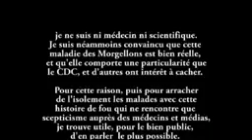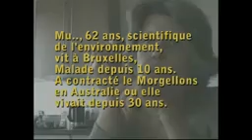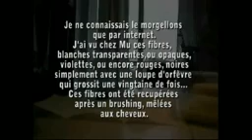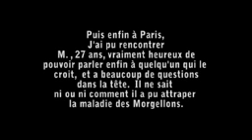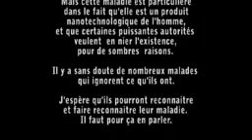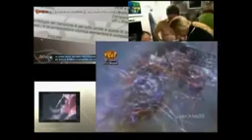Le projet Macron UMPS , c'est que tout le monde chope le CETA !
europe , banque , déchéance , nationalité , économie mondiale , loi elkomerie , illuminati , CERN ,effet mandela , immigration , sionisme , sioniste , jungle de calais , mafia , antéchrist , impots ,